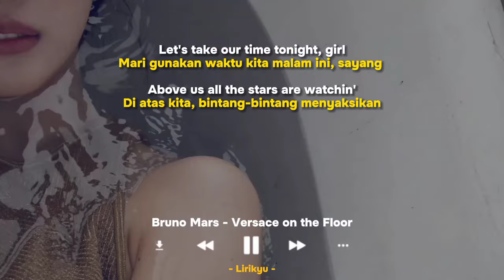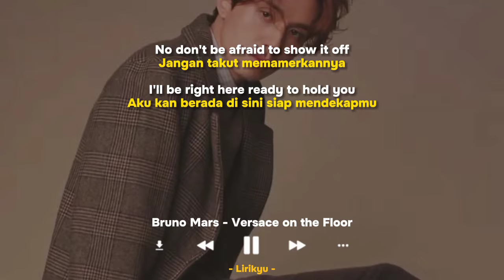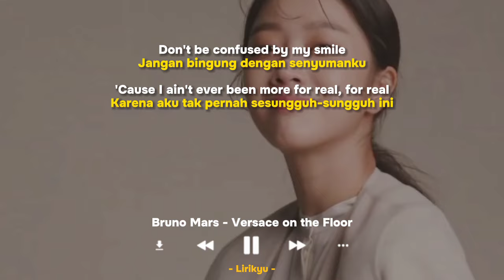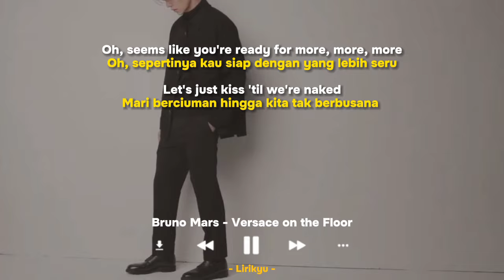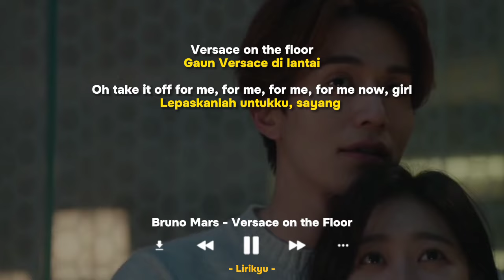Bruno Mars - Versace on the Floor (Lirik Terjemahan Indonesia)